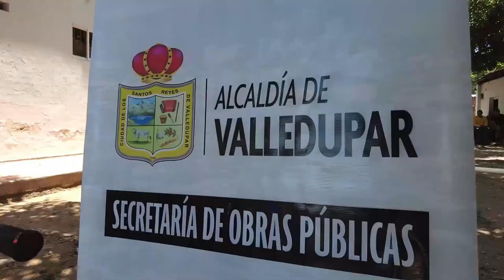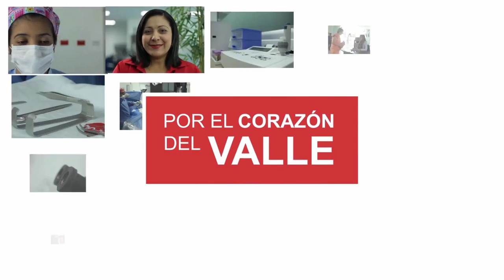COMUNIDAD DE BADILLO SE BENEFICIA CON LA LLEGADA DE AGUA POTABLE TRAS AÑOS DE ESPERA